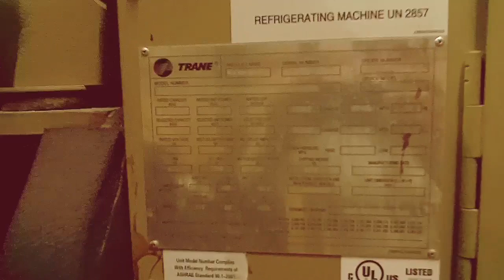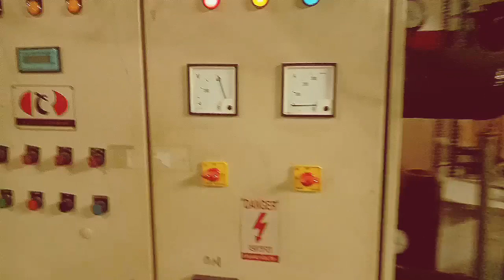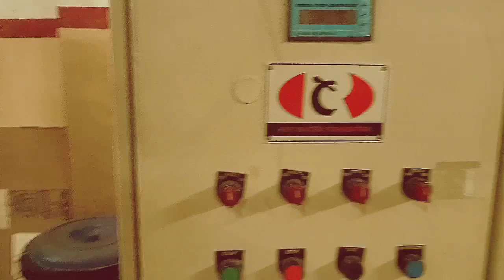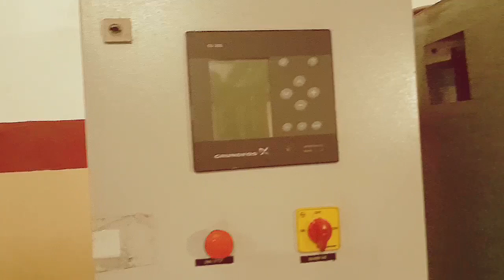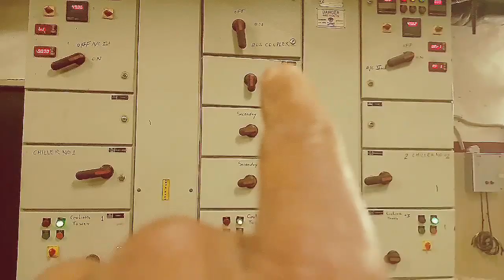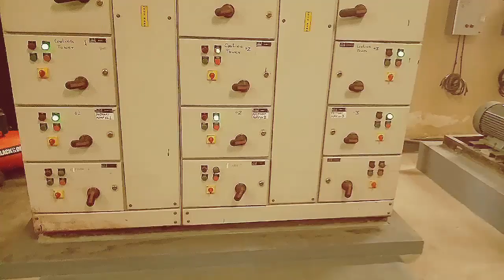How to work chillar plant.....tanushakya technical HVAC# युवामंच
is video me aapko chillar plant ke bare me jankari milegi ki kis tarah se chillar plant work karta hai or Kya Kya hota hai.